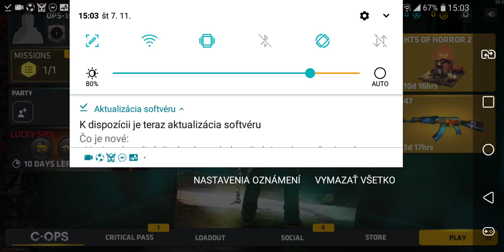Video kde hovorim iba po ČESKY.(BRUTAL)